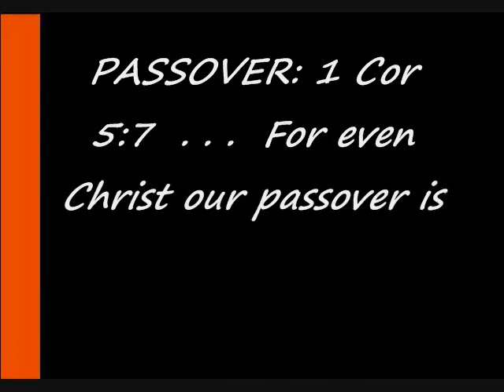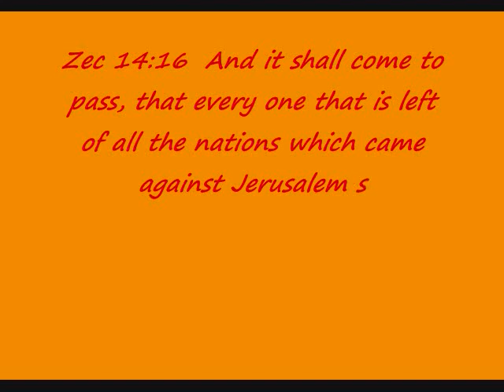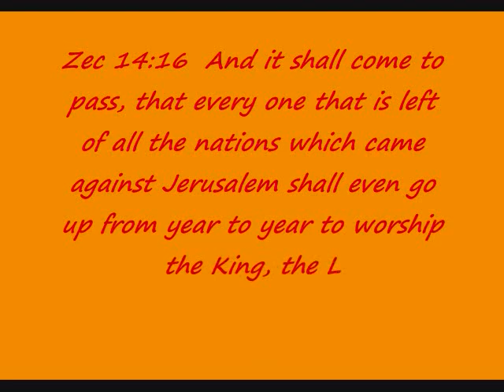SECRET OF THE OIL TWO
SECRET OF THE OIL OF THE VIRGINS--  PART TWO